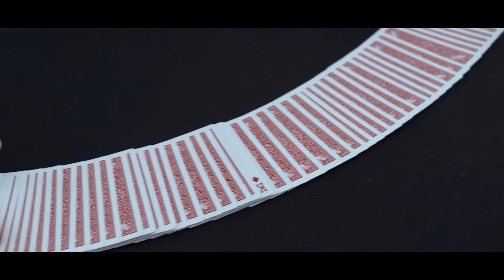Skymember Presents Anarchy by Ryan Goh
After years in the making, it has finally arrived! We are proud to introduce to you the fairest and strongest Triumph yet based on the works of Jon Racherbaumer - Anarchy: created by Ryan Goh, a rising star from Singapore. Imagine this: The audience FREELY selects a card, remembers it and signs it, then places it back into the deck. The deck is then clearly shown to be shuffled into a complete mess, face up into face down. At the snap of your fingers, you are able to instantly turn every single card face down except for their selection, leaving it to be the only face-up card in the entire deck. Just when they think the effect is over, with NO EXTRA MOVEMENT, you turn over the deck and reveal that the entire deck has been restored to new deck order. As a final kicker, their selection is restored to its EXACT location in new deck order. Unlike existing triumph effects, Anarchy allows you to show both the front AND the back of the deck throughout the trick, from beginning to end. In the instructional video, Ryan also teaches a completely sleight-free variation of the classic Triumph effect, where the restoration of the deck is done during the display of a ribbon spread, visually turning over every face-up card one by one, without squaring the deck. To ease the workings of the effect and for the best experience of the user, we have also taken the extra efforts to produce Anarchy in premium bee stock and air-cushion finish. In addition, Anarchy is also traditionally cut. What you will receive? - One custom printed Anarchy deck (red only) - Approximately 40 minutes of in-depth online instructions by Ryan Goh and Avi Yap - One PDF manual Thoughts from the professional magicians: "Wow! That was incredible. It fooled me. Thanks for sharing your magic with me." - Wayne Houchin "If you're going to use a gaffed deck, it better look innocent and produces a miracle moment. Anarchy does exactly that - and you get all the credit!" - Gregory Wilson "This trick is going to BLOW your audience's minds!!!" - Harapan Ong